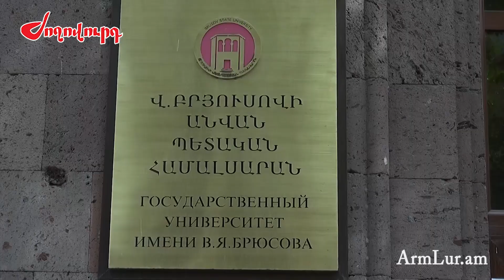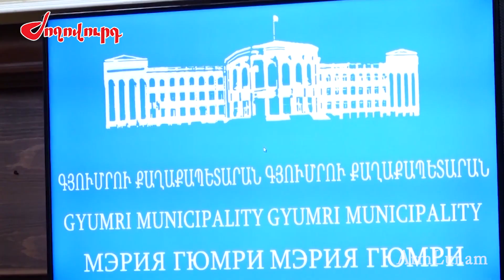Ինչ խորհուրդ պետք է տա վարչապետին ձախողված փոխվարչապետը. ով է Համբարձում Մաթևոսյանը